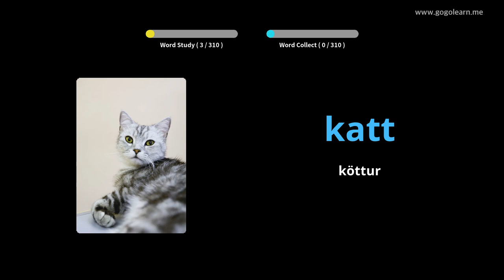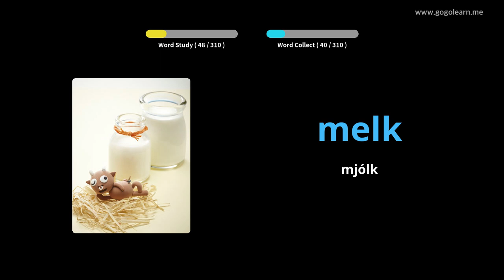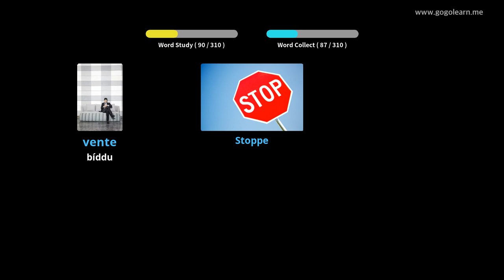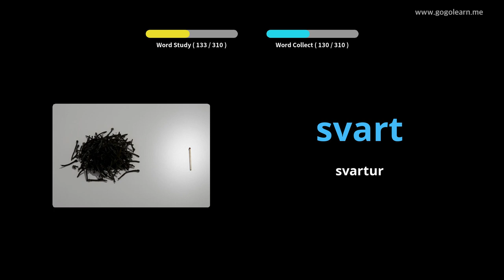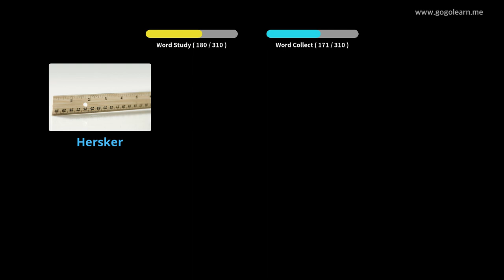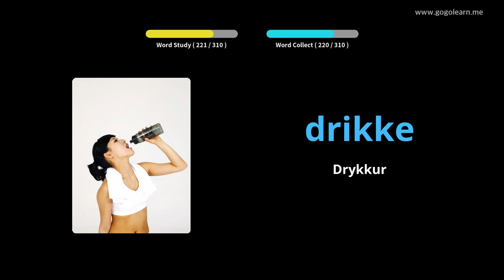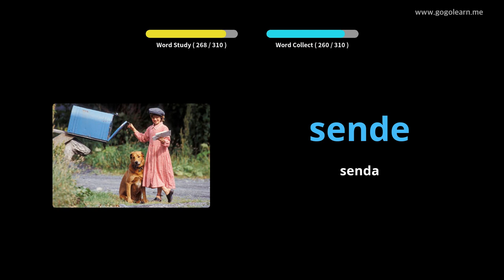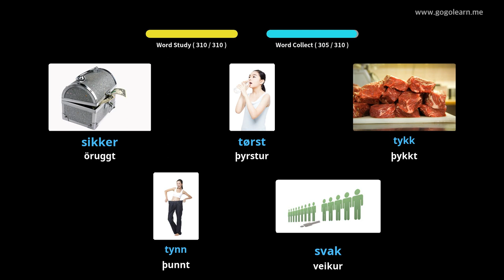Lærðu Norsku Í Gegnum Myndir |Norsku Orðaforði Að Hlusta Á Akstri | Golearn